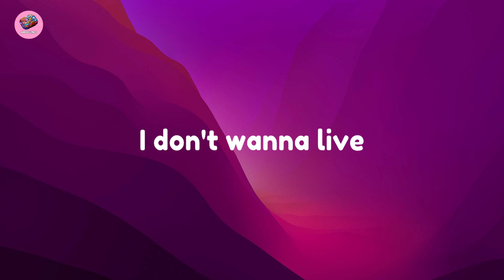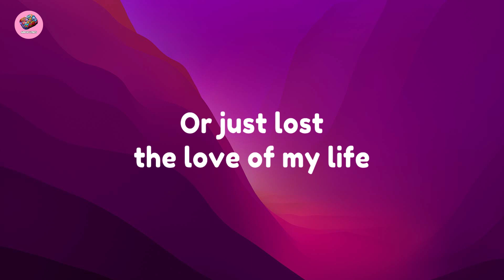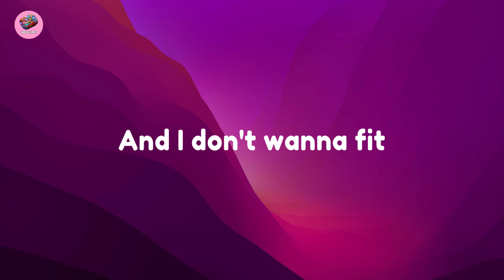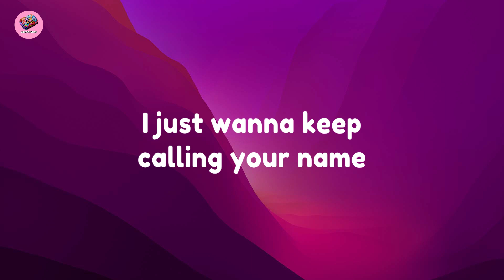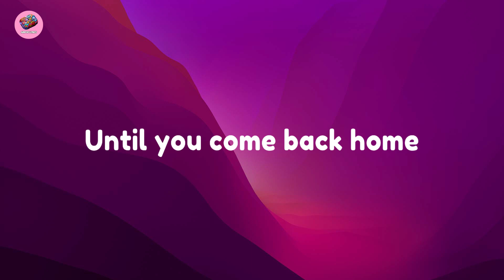ZAYN, Taylor Swift - I Don’t Wanna Live Forever ( Lyrics )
🎤 Lyrics: [ZAYN, Taylor Swift - I Don’t Wanna Live Forever]
It's just a cruel existence like there's no point hoping at all
Wondering if I dodged a bullet or just lost the love of my life, oh
And I don't wanna fit (fit, baby) wherever (wherever)